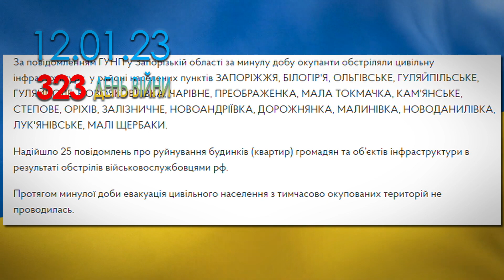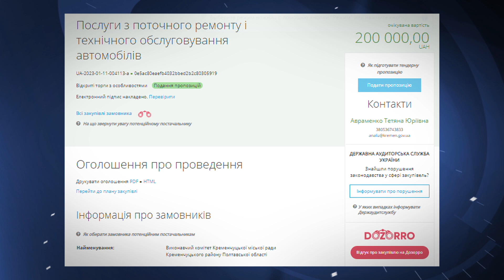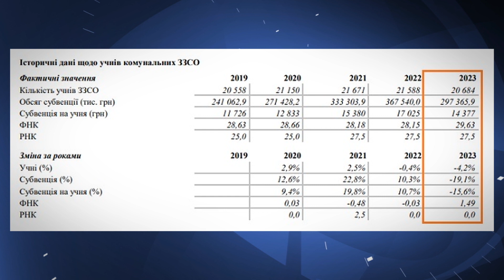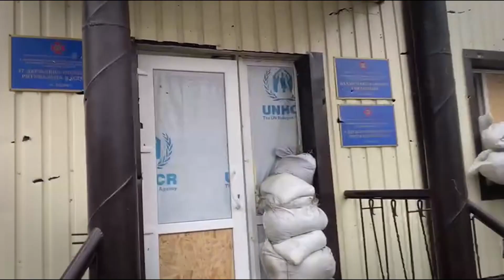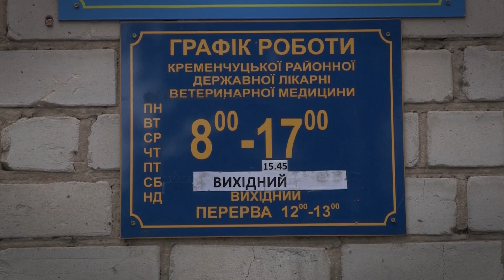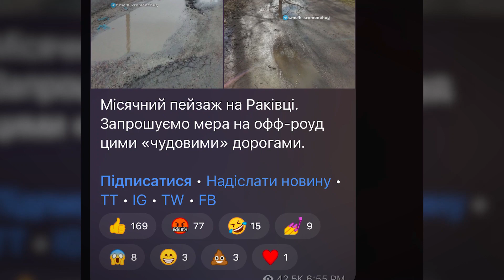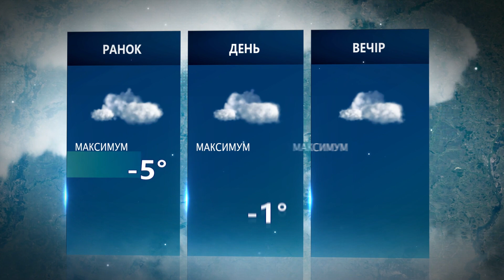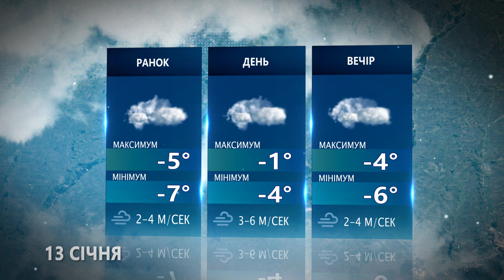Наш Час 12.01.2023 - 20.40